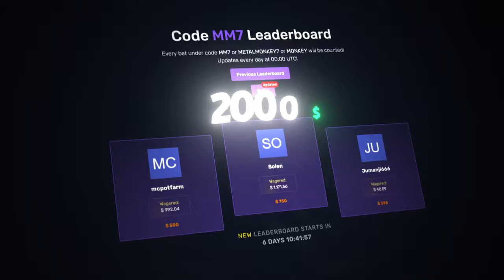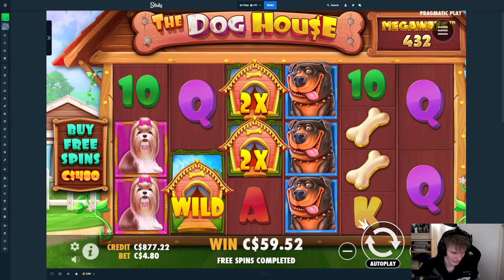This pug hit all the way was so good on THE DOG HOUSE MEGAWAYS!